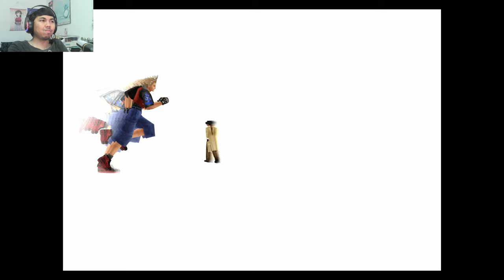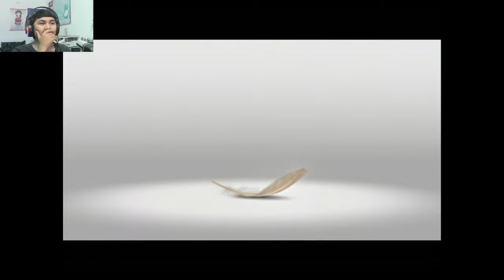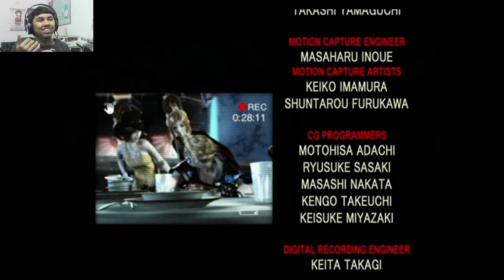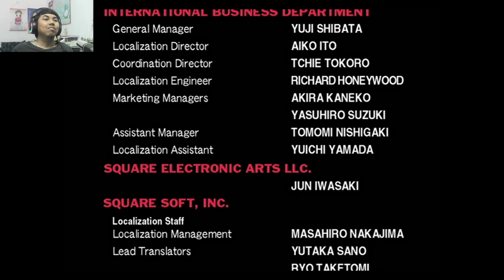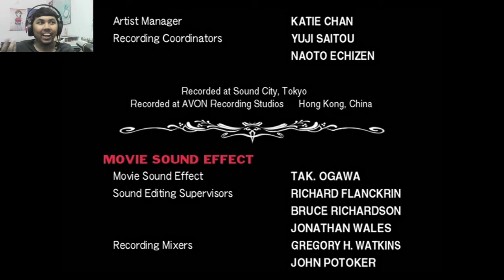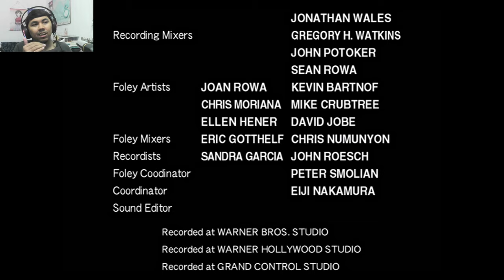THIS'LL FOREVER BE MY FAVORITE FF GAME | AJ PLAYS: Final Fantasy VIII Remastered - Part 12 (Finale)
Here's the final part of my playthrough of Final Fantasy VIII Remastered.

Timestamp
0:00 Intro
0:14 Part 12 Begins
0:44 Omega Weapon Boss Fight
11:08 Omega Weapon defeated?
12:29 To The Final Battle
17:13 Ultimecia Phase 1
22:12 Ultimecia Phase 2
25:49 Ultimecia Phase 3
30:51 Ultimecia Phase 4
39:15 Ultimecia defeated
46:43 Final Cutscene
56:27 Roll the Credits
1:01:20 The End

Final Fantasy VIII Remastered is a remastered version of Final Fantasy VIII which was released in September 2019. It features high definition graphics and improved character models, was produced in collaboration with Dotemu and Access Games, and was released on Nintendo Switch, PlayStation 4, Windows, and Xbox One.